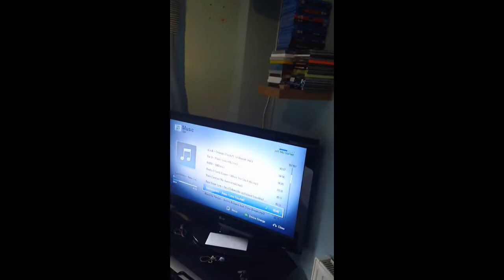max excursion on my q acoustics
i know portrait isnt ideal but i can get the hole speaker in better